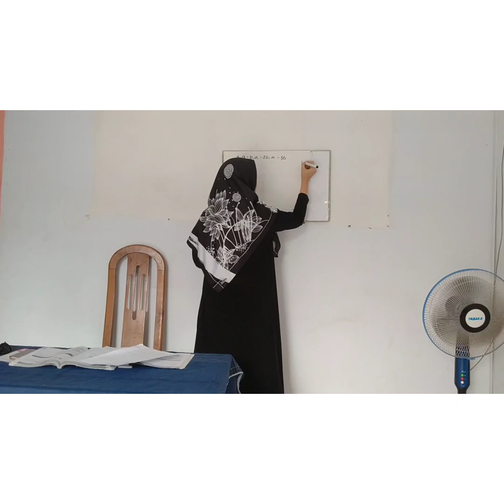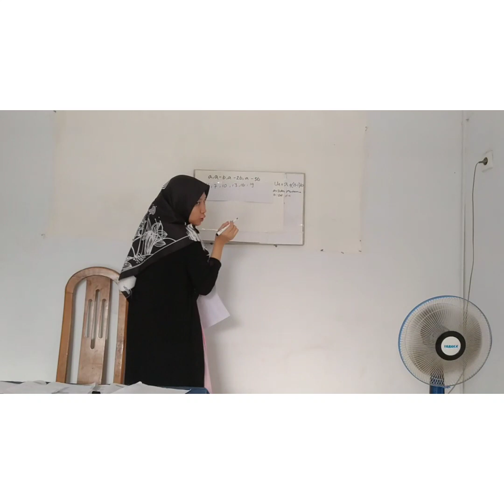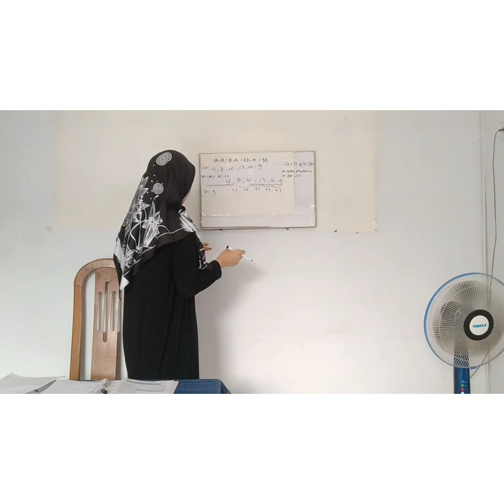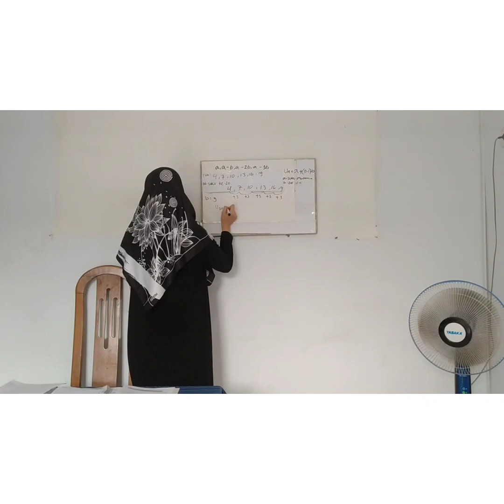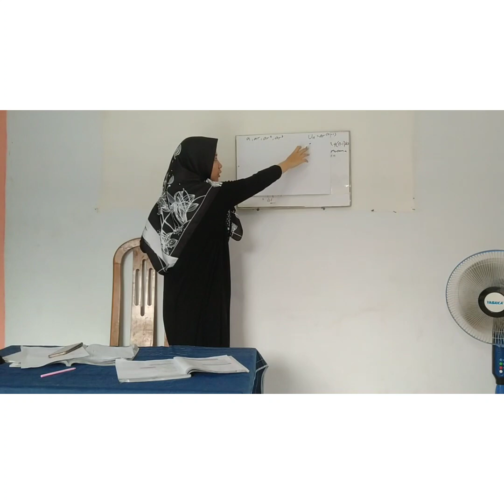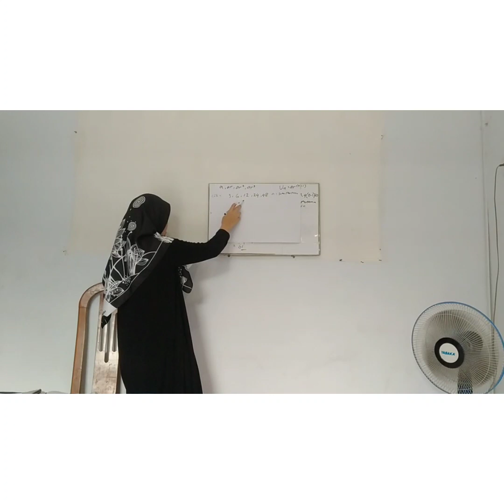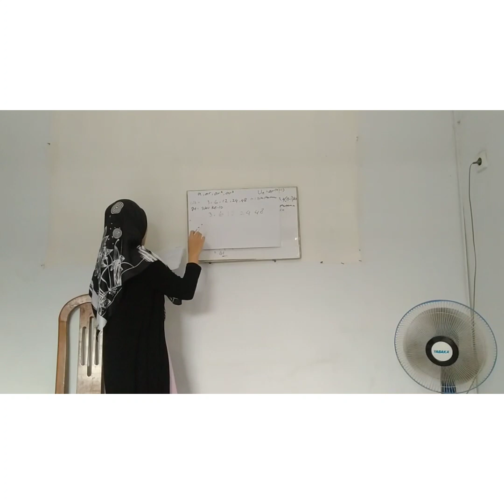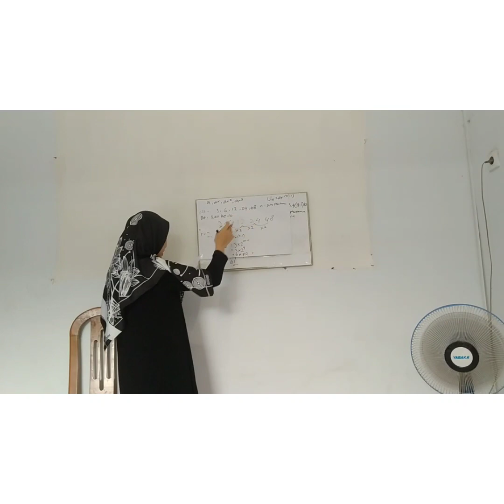PPL II MICROTHEACHING Barisan Bilangan